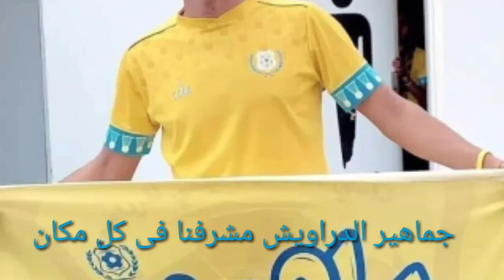جماهير الدراويش ورحله البحث عن الفوز على البنك الاهلى فى القاهره